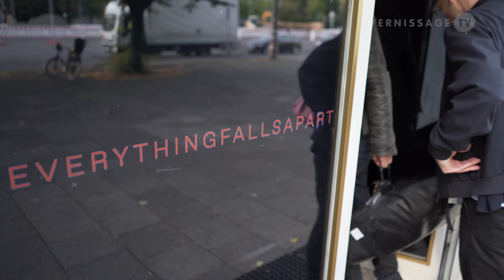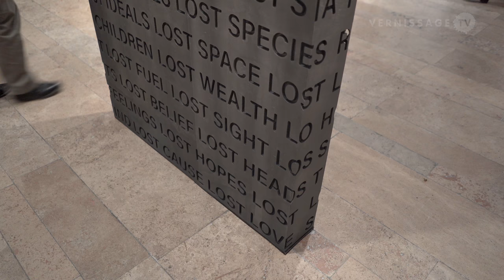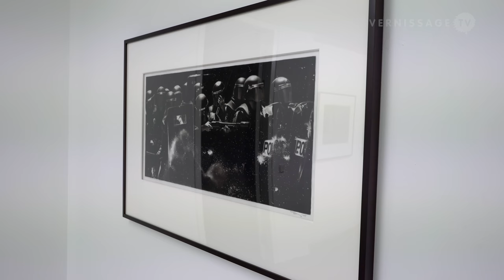Robert Longo: Everything Falls Apart / Capitain Petzel, Berlin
The exhibition “Everything Falls Apart” is Robert Longo's second solo show at the gallery Capitain Petzel. Titled after the 1983 Hüsker Dü song by the same name, the exhibition features seven new large charcoal drawings, a new sculptural diptych, a film, and an architectural intervention at the facade of the gallery building.

Robert Longo: Everything Falls Apart. Solo exhibition at Capitain Petzel, Berlin. Opening, September 26, 2018.